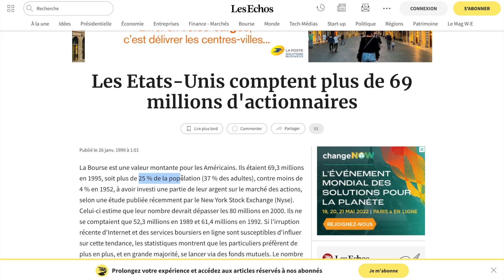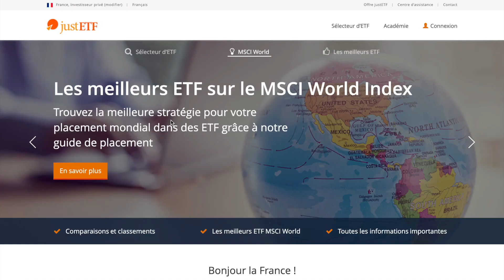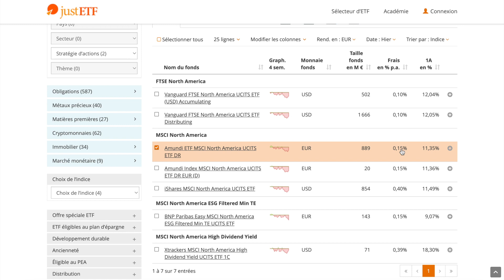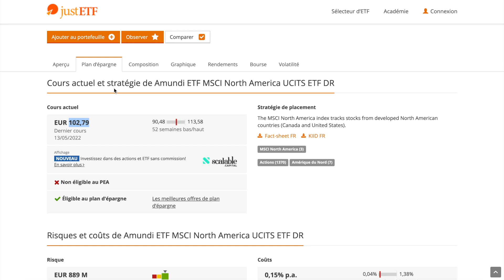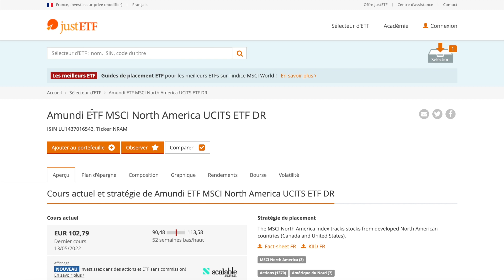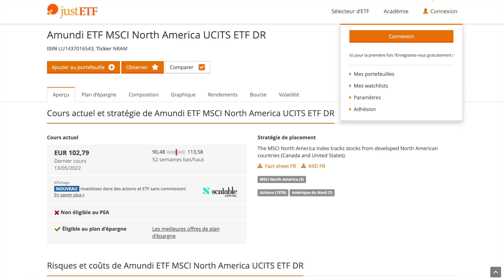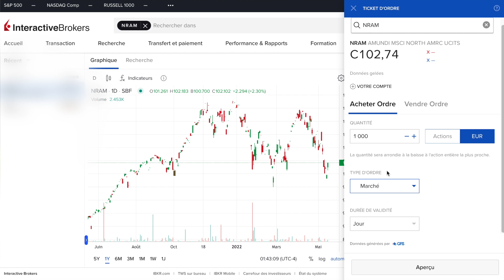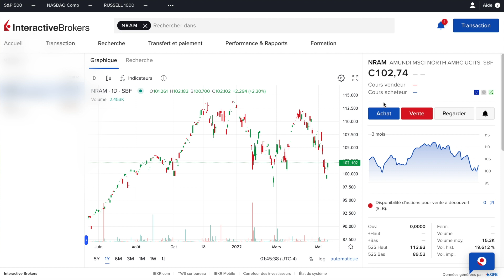Comment investir en bourse étape par étape (Partage d'écran)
Découvrez via un partage d'écran comment investir en bourse étape par étape.

FORMATIONS ▬▬▬▬▬▬▬▬▬▬▬▬▬▬▬▬▬▬▬▬▬▬▬▬▬▬▬

MES OUTILS ▬▬▬▬▬▬▬▬▬▬▬▬▬▬▬▬▬▬▬▬▬▬▬▬▬▬▬▬

AUTRES RESSOURCES  ▬▬▬▬▬▬▬▬▬▬▬▬▬▬▬▬▬▬▬▬

On commence tous quelque part y compris dans le domaine de l'investissement. En effet, investir en bourse peut être effrayant quand l'on débute puisque l'on a peur de perdre notre argent.

Il devient ainsi primordial de se former car cette peur ne provient que de notre manque de connaissance. C'est en apprenant à investir par le biais de formation, de livre et en testant par exemple, que l'on acquiert de l'expérience.

Investir en bourse est un très bon moyen de se constituer un revenu passif ou un revenu complémentaire dont tout le monde devrait profiter mais en adoptant les bonnes stratégies.

Cela fait plusieurs années que je me développe sur Internet et que je vis de mes business en ligne. J'ai moi-même eu de nombreux doutes en ce qui concerne l'investissement en bourse car j'avais peur également de perdre de l'argent.

J'ai donc cherché à me former afin de comprendre comment investir en bourse en tant que débutant. J'ai pu faire mes propres tests et obtenir de vrais résultats.

Je vous partage dans cette nouvelle vidéo, étape par étape, comment investir en bourse afin que vous puissiez également le faire.

N'hésitez pas à me partager dans les commentaires vos questions pour investir en bourse, je me ferai un plaisir d'y répondre.

Bon visionnage !

CHAPITRES
0:00 Introduction
1:01 Étape n°1
6:23 Étape n°2
8:06 Étape n°3
13:24 Conclusion

Je ne suis pas reconnu comme un professionnel par l'état ou un organisme financier public mais juste un particulier qui vit pleinement de ses investissements qui partage son expérience. Tous les éléments transmis dans cette vidéo ne sont pas des conseils financiers, ils ne sont présents qu’à titre éducatif et pédagogique.